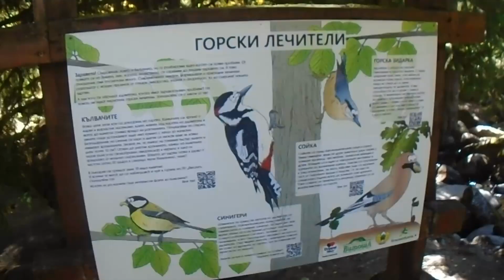Chi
Project Alpha track 3: Chi